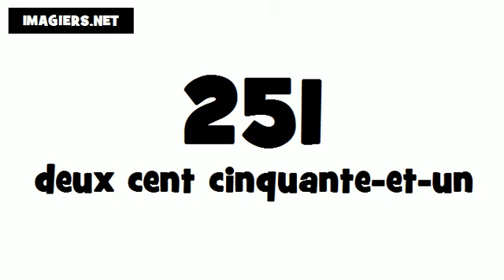Pronuncia Francese per Italiani # 251